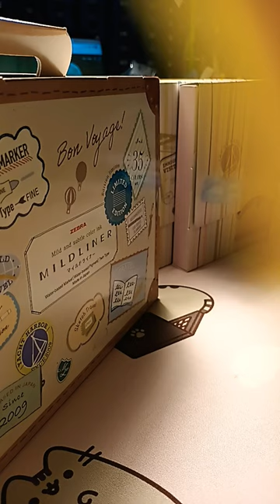unboxing mildliners limited edition ✨️ part 2